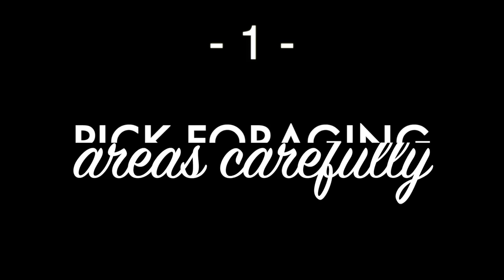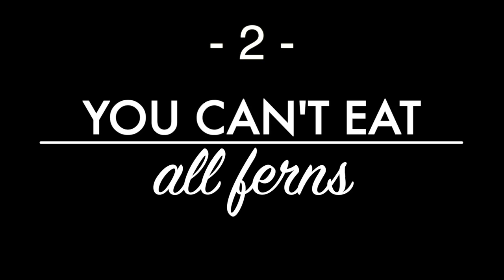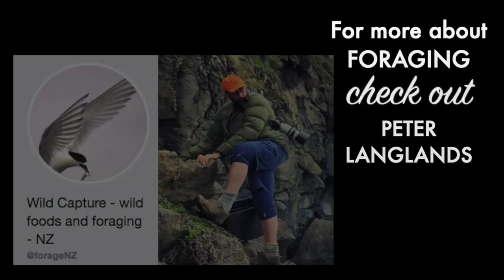10 beginner TIPS for FORAGING // New Zealand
Basic tips to get you started foraging for wild food as well as some info on the native New Zealand plant, kawakawa.

- Main camera (my review)
- Second camera (my review)

TRAVEL GOODIES

When you sign up with this link and book your first place.

When you book using this link!

ABOUT ME

Californian traveling the world and living in New Zealand. Here to share adventures and give you tips about travel, culture, language, and life.